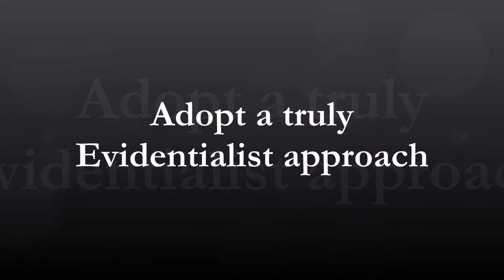Why are you so critical of the financial industry?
The financial industry has attracted much criticism from the likes of Warren Buffet and Charles Ellis for overcharging investors.

Wu Zhijian, CEO of Woodsford Capital Management, gives his views on the matter. Woodsford Capital Management is a fund management company based in Singapore that relies on an evidentialist approach to investment.